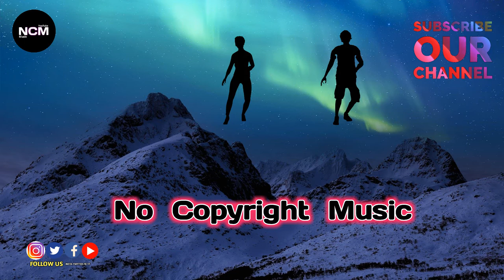Without Copyright Music YouTube | Relax Music Free | {NCMYT}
Free Copyright Music Youtube